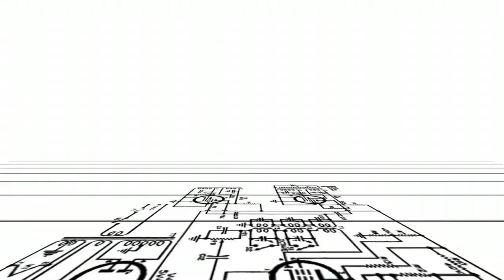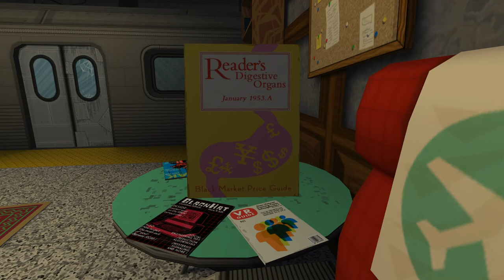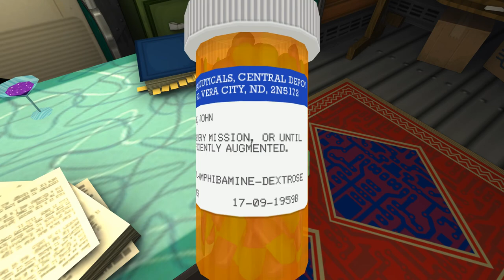Jazzpunk - First 10 Minutes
Jazzpunk is a comedy adventure set in an alternate reality Cold War World, plagued with corporate espionage, CyberCrime, and sentient martinis.